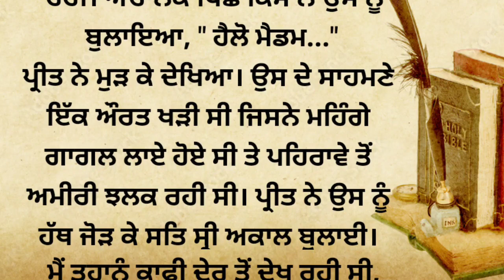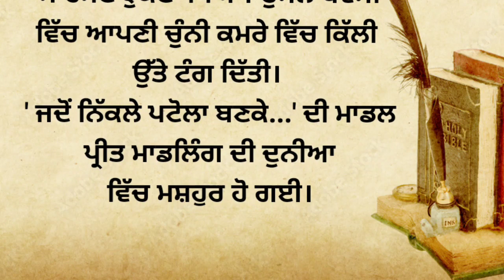ਚੁੰਨੀ ਸਿਰ ਤੇ ਹੋਵੇ ਤਾਂ ਲੱਖਾਂ ਦੀ ਇੱਜਤ ਬਣ ਜਾਦੀ ਹੈ